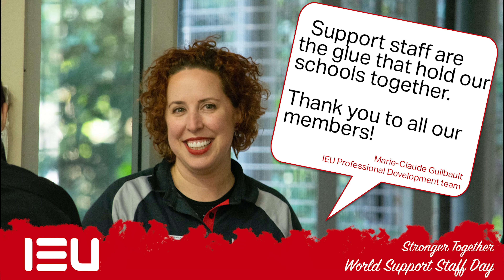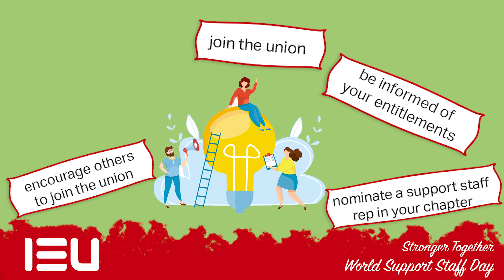World Support Staff Day 2020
The IEU urges you to celebrate World Support Staff Day on 16 May. As an initiative of Education International, the global organisation of education unions, it offers us all an opportunity to pay tribute to those who play a most vital role in education.

Support staff – you can certainly be proud of what you do and celebrate. Teachers and principals – it’s a time to show you can pay tribute to support staff in your school, college or centre. In the run up to Support Staff Day, take time to appreciate the work support staff do every day.

Joining the IEU is the best way to improve pay and conditions for support staff; show you care, encourage your colleagues to join their union online.

Trust you will enjoy this message from the IEU.